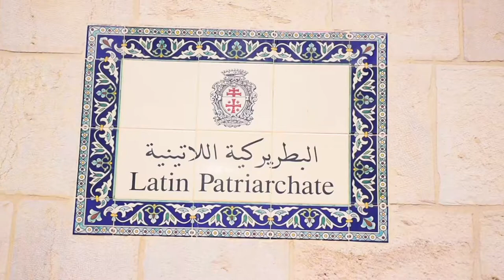Archbishop Pizzaballa, Latin Patriarchate of Jerusalem, thanks the Order of the Holy Sepulchre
Msgr. Pierbattista Pizzaballa, Apostolic Administrator of the Latin Patriarchate of Jerusalem thanks the members of the Order of the Holy Sepulchre for their support for the activities of his diocese.